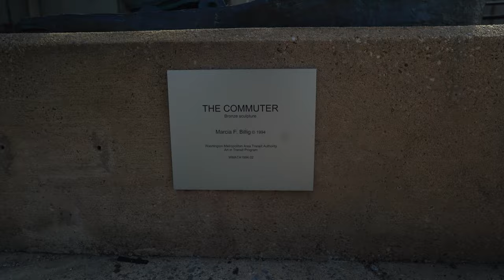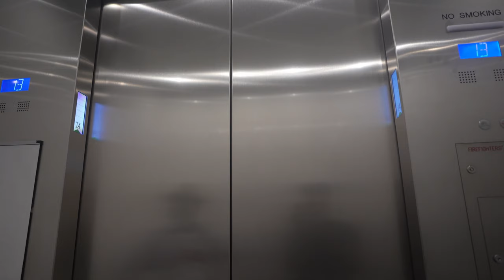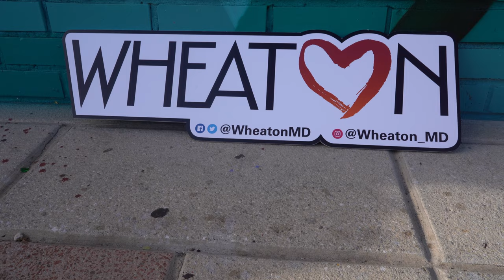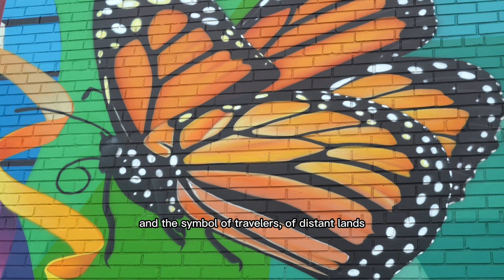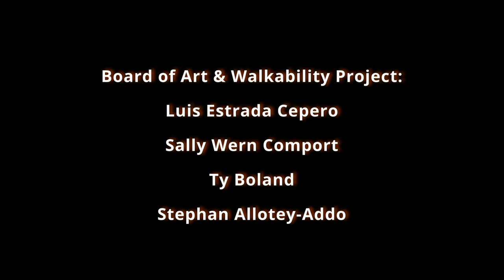A Splash Of Color | A Mural Documentary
A Splash of Color is a short film about Eric Ricks, a professional mural artist who completes his first mural piece in his home town of Wheaton, Maryland USA after 15 years of painting professional around the world. This film highlights the process of creating the mural. The spiritual journey he has undergone during his time as a painter to get here, and the great impact his mural has on the community around it.

Time Stamps:
0:00 Intro
1:00 Wheaton Resident Interviews
3:55 Eric speaks about Project
7:25 Eric reviews completed mural
8:20 Visiting Wheaton Urban Development HQ
9:45 Mural's dedication
14:10 Closing message
16:25 Closing Credits

Eric Ricks is a professional Mural Artist

The Mural was commissioned by The Art & Walkability Project